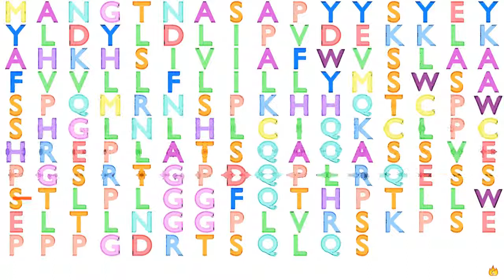Gene Music using Protein Sequence of MRAP "MELANOCORTIN 2 RECEPTOR ACCESSORY PROTEIN"